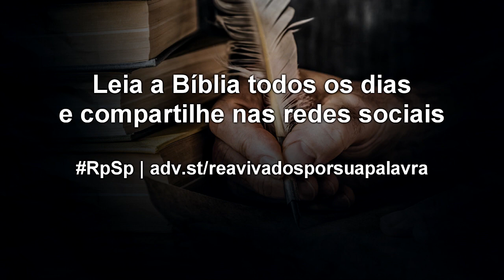Esdras 2 - Reavivados por sua Palavra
Em breve, os filhos e filhas de Deus sairão deste mundo de pecado e adentrarão à Nova Jerusalém, onde para sempre viveremos com o nosso Deus!